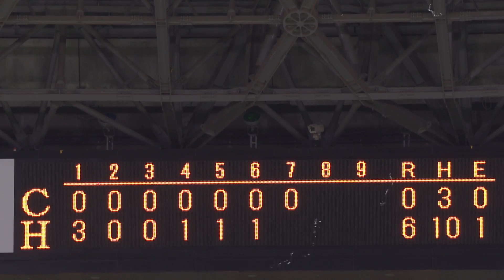【げ】玄界灘の潮風に〜♪【まとめるほどではないまとめ】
真剣勝負の中だから逆にこのように惹かれるシーンもたくさんある。プレーだけが野球の魅力の全てではないからこそ贈りたい、「本日のまとめるほどではない」まとめ。